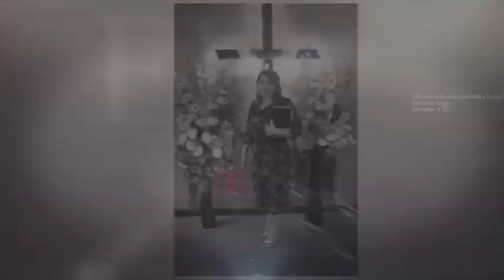Maranatha 16 Noviembre 2024